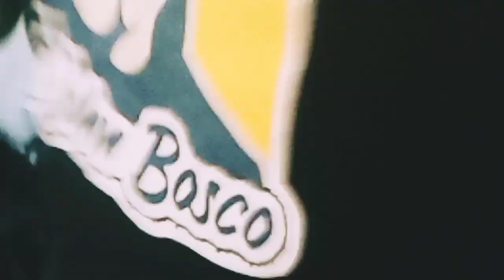Going to Acienda part 1